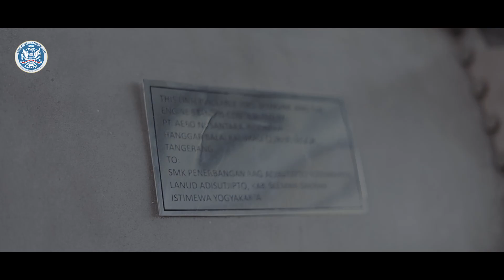Profil Kompetensi Keahlian Airframe Powerplant (AP) | SMK Penerbangan AAG Adisutjipto 2022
Sekolah Vokasi unggulan yang memiliki wawasan kedirgantaraan dan pendidikan karakter, dengan status terakreditasi A.⁣⁣⁣⁣⁣⁣⁣⁣⁣⁣⁣⁣⁣⁣⁣⁣⁣⁣⁣⁣⁣⁣⁣⁣⁣
Ayo Kuasai Ilmu Dirgantara!⁣⁣⁣⁣⁣⁣⁣⁣⁣⁣⁣⁣

Informasi lebih lanjut hubungi:
Bpk Aziz : 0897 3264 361
Ibu Endah : 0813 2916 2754
Ibu Ovi : 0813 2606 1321